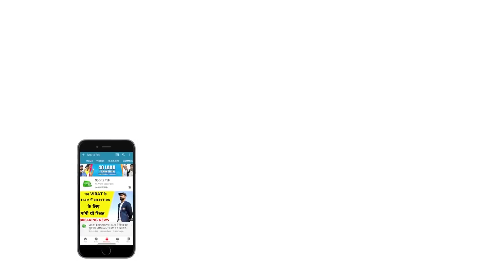Bumrah की तारीफ में बोले Labuschagne कहा तेज गेंदबाजों में बुमराह खेलना सबसे मुश्किल | Sports Tak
Australian swift-riser Marnus Labuschagne is quite confident of "staying a step ahead" of the world-class attack come December even though Jasprit Bumrah is "hard to get past". "They are all good bowlers but it is hard to get past Jasprit Bumrah," the 26-year-old told in an interview from Brisbane.

Play FAN FIGHT fantasy cricket and win 20x more cash.